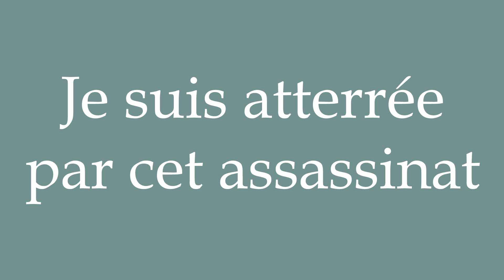How to Pronounce ''Je suis atterrée par cet assassinat'' Correctly in French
Learn how to say and properly pronounce ''Je suis atterrée par cet assassinat'' in French with this free pronunciation tutorial.